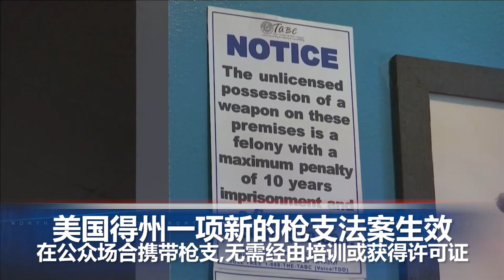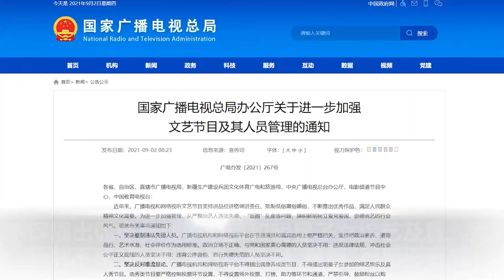彪悍德州开始实施无证持枪,中国禁播偶像养成节目，杜绝娘炮畸形审美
00:00 片头

00:06  12万名阿富汗难民抵美

01:31  彪悍德州开始实施无证持枪

02:10  “艾达”热带风暴酿创记录豪雨，致28死

03:19  阿富汗阅兵炫美式军备，9月3日公布组建新政府

04:00  中国禁播偶像养成节目，杜绝娘炮畸形审美